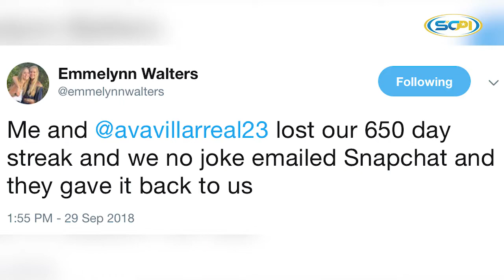Top Recruit | Emme Walters MB Murrieta Valley